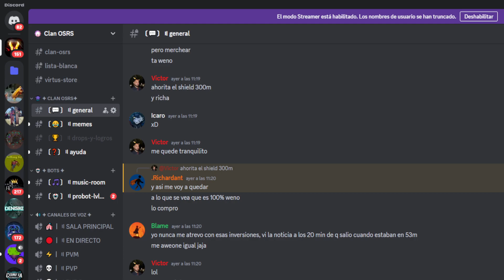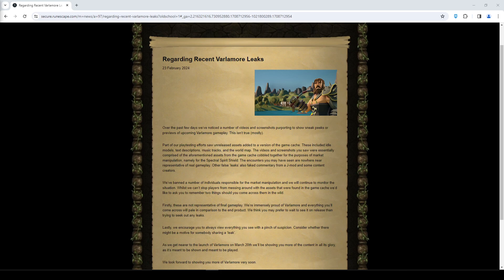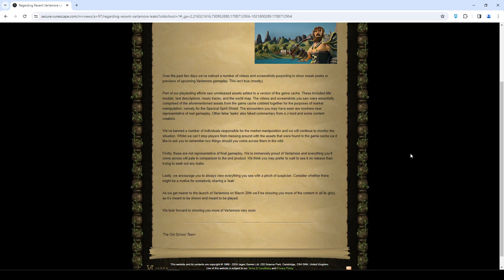Noticias Falsas de Varlamore y Baneos a Creadores de contenido